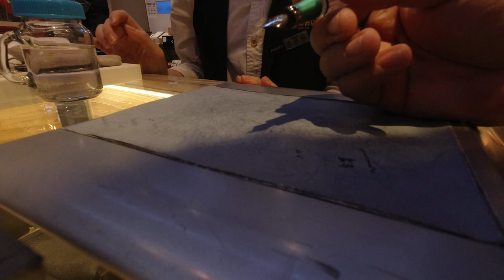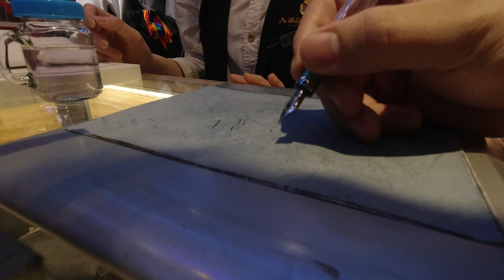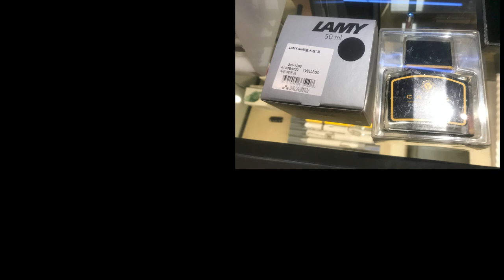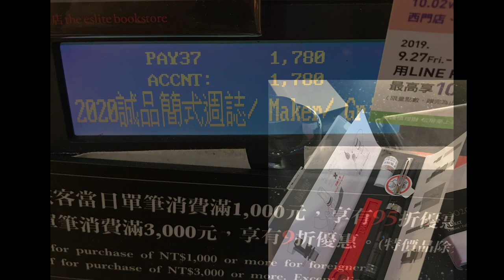台灣誠品🇹🇼日本人🇯🇵去誠品書店買台灣的鋼筆!TWSBI ECO850台幣 Made in Taiwanの万年筆 TWSBI ECO Fニブを買ってみた!3,000円台湾発の吸引式万年筆!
誠品書店 台北站前店
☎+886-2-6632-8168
📍台北市中正區忠孝西路一段47號B1（台北車站K區地下街）
⏰10:00~23:00
相機： Panasonic Lumix GH4＋CANON EOS 60D
喜歡：喝酒、美食、旅遊、看小說（森博嗣、村上春樹）

▼ 撮影機材
■Panasonicミラーレス一眼 /メインカメラ
LUMIX GH4